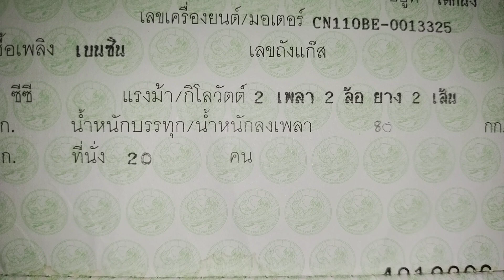80 กก ที่นั่ง 20 กฏเยอะโครตๆๆๆ